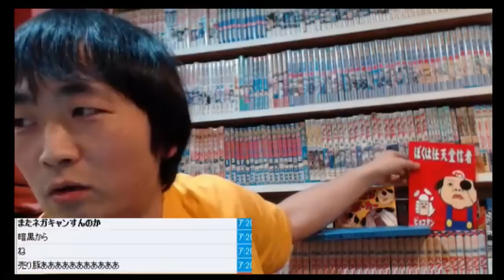ニンテンドースイッチ発表会の感想！これはもしやクソハードなのでは…！？【ピョコタン】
2017年1月13日に行われた『NintendoSwitchプレゼンテーション』で
ついに新ハード『ニンテンドースイッチ（Nintendo Switch）』の
全貌が明らかになった！このプレゼンテーションをリアルタイムで
見た率直な感想を語る！

自作アナログゲーム『ピョコタンのリベンジポーカー』